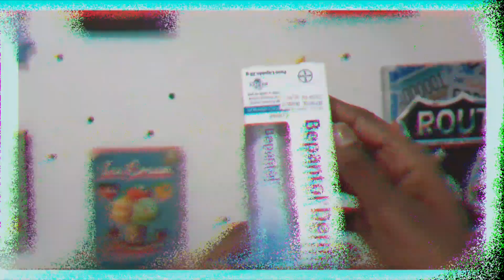MINHA ROTINA DE CUIDADOS COM A PELE *routine skin care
🚗 uber: Estou enviando um desconto de R$4 em cada uma de suas primeiras 2 viagens com a Uber. Para aceitar, use o código "x9fmt55bue" ao se cadastrar. Aproveite!

🍔 uber eats: A fome bateu? Use o código eats-x9fmt55bue e ganhe R$5 de desconto nos primeiros 3 pedidos no UberEats.

• Perguntas Frequentes:

Qual sua câmera: GALAXY A30
Qual seu editor: KINEMASTER
Seu nome: VICTOR HUGO
Sua idade: 15 ANOS
Onde eu moro: SÃO PAULO - SP
Meu signo: GÊMEOS
Quando eu nasci: 27 DE MAIO DE 2004